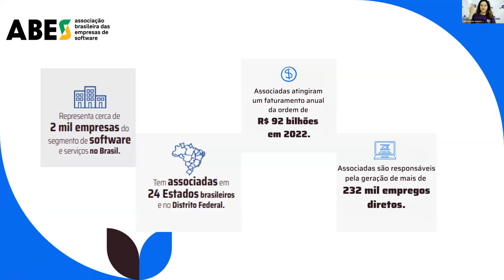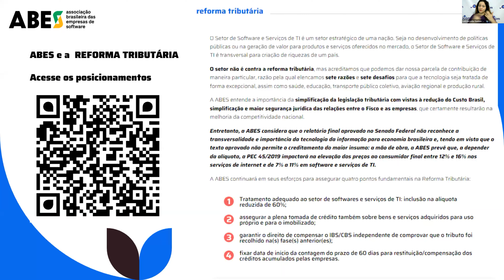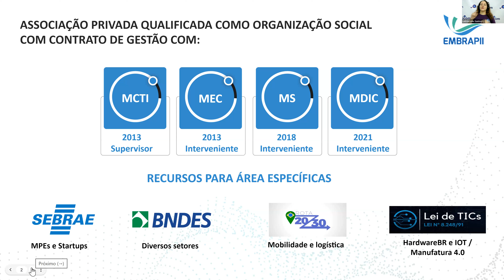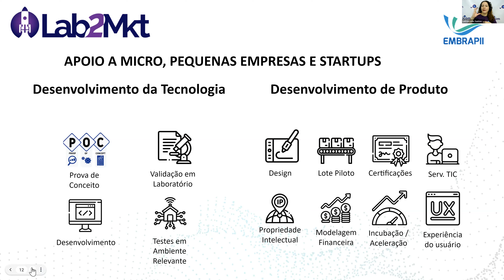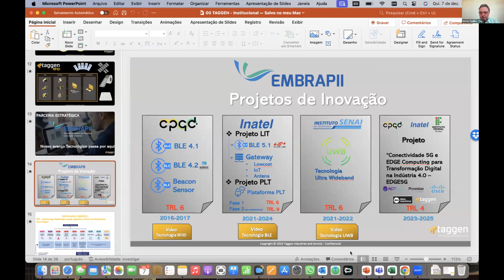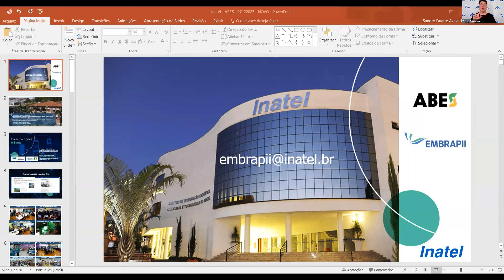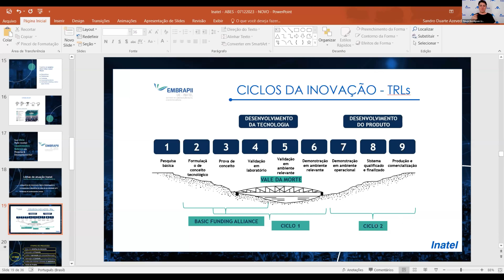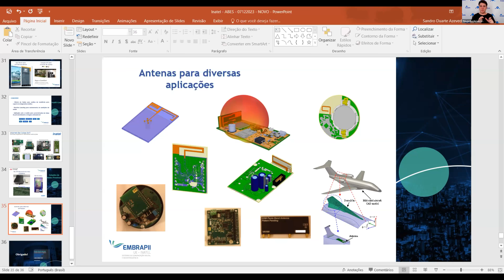Embrapii: como sua empresa pode se beneficiar?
Neste encontro digital, você terá acesso às informações mais atualizadas sobre as políticas de fomento à inovação da EMBRAPII, que apoia instituições de pesquisa tecnológica fomentando a inovação na indústria brasileira. Você já imaginou como isso pode impactar positivamente no seu negócio? Contamos com a participação de:

– Francisco Saboya
Presidente da EMBRAPII

– José Menezes
Gerente de Mobilização de Empresas / EMBRAPII

– Werter Padilha
CEO da Taggen Industries & Services

– Sandro Duarte
Gerente Executivo de Negócios / Inatel

– Paulo Milliet Roque
Presidente da ABES

– Loren Spíndola
Líder dos GTs de Cibersecurity e Inteligência Artificial da ABES

– Vanda Scartezini
Empresária e Diretora estatutária da ABES

Este webinar terá tradução em libras. Inscrições gratuitas.

A ABES tem como propósito contribuir para a construção de um Brasil Digital e Menos Desigual. Junte-se a nós!